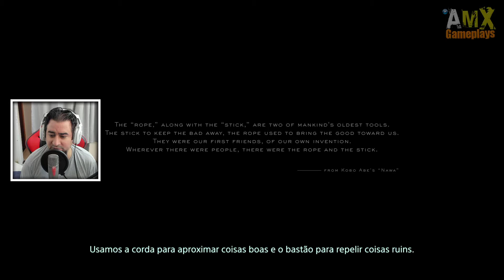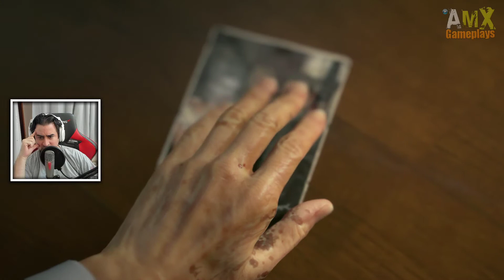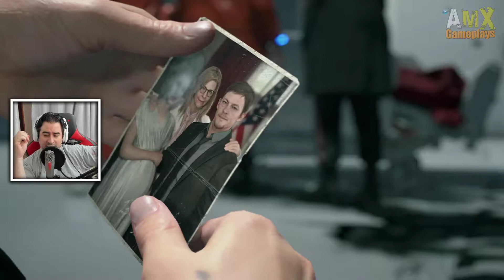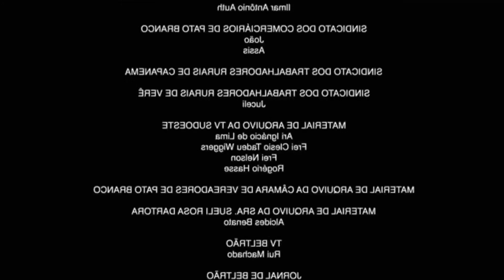Death Stranding (PS4) - COMEÇO DA CAMPANHA #1